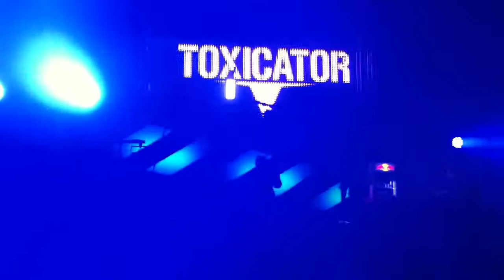Toxicator 2010 - Korsakoff (live) - Re-Bottled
Korsakoff live ! Re-Bottled

Toxicator 2010
Mannheimer Maimarkthallen
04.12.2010